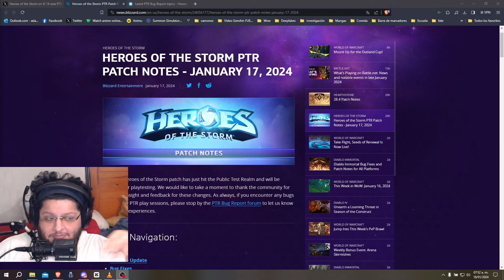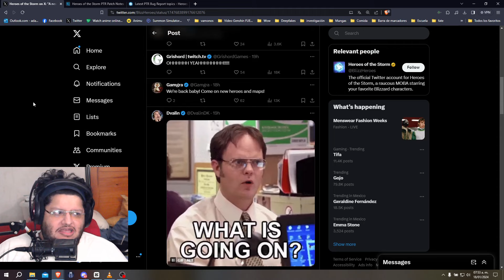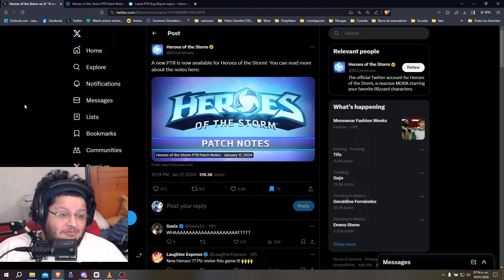NO ESTABA MUERTO??? Heroes of the Storm